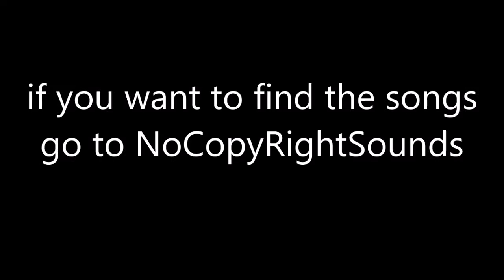Quick bild | Arachnid, Anaconda, and eagle's home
*sigh* ya! their house it done now i need to work on another. And this quick bild might make some one sick so you might just want to look at the map.